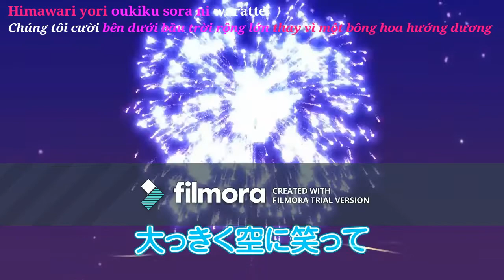Aikatsu! Photo on stage! [Vietsub] GRAMOUROUS BLUE "Sắc xanh quyến rũ" (Ichigo & Akari)